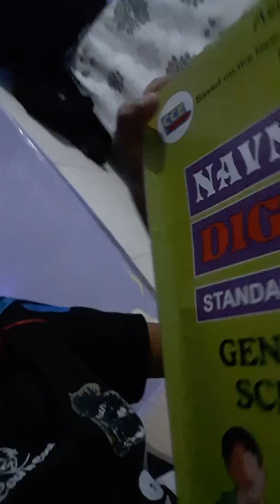My new wildcraft bag!wow!|adnan khan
Bag I took is from wildcraft company from linking road sooo go and buy only for 1600😎😎😎